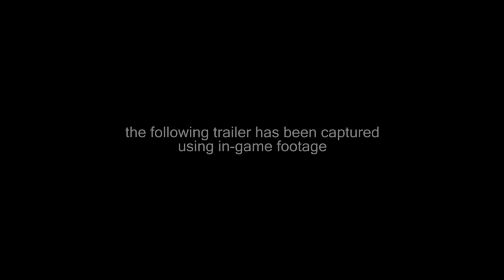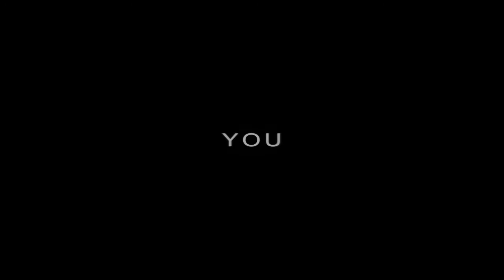Stormrise E3 Movie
From the Creative Assembly makers of the Total War series